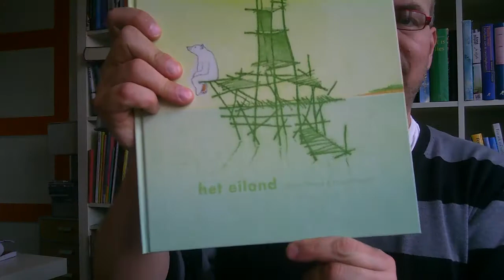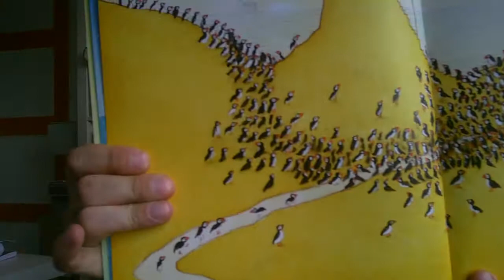Het eiland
Het eiland, prentenboek van Ronald en Marije Tolman